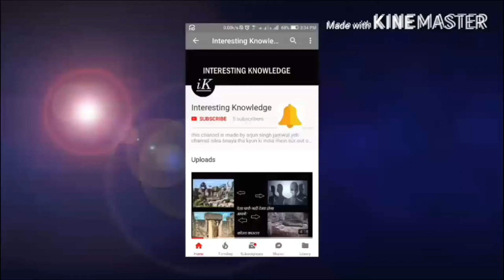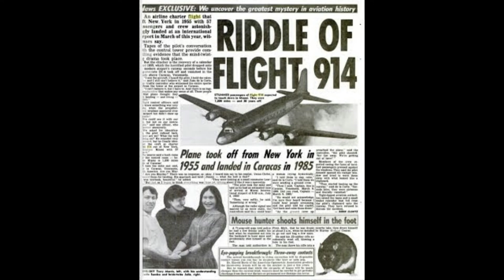A MYSTERIOUS PLANE-एक प्लेन ऐसा भी रहस्यमयइ विमान(INTERSTING KNOWLEDGE)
hello dosto

SOURCE OF INFORMATION:INTERNET

Plz help us grow our channel